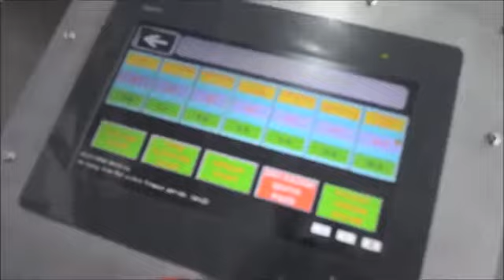Kuruyemiş Makina - Huseyinyilmazmakina.com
Kuruyemiş Makina
Kuruyemiş Makinaları
kuruyemiş imalat makinaları
kuruyemiş kavurma makinaları